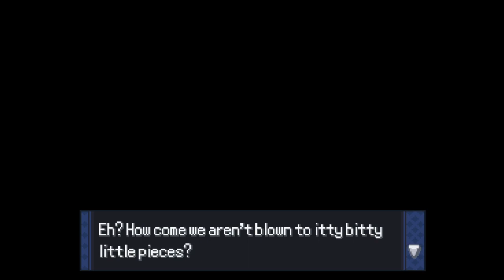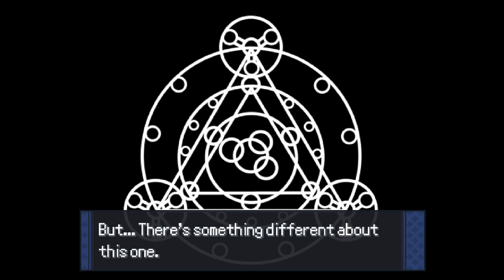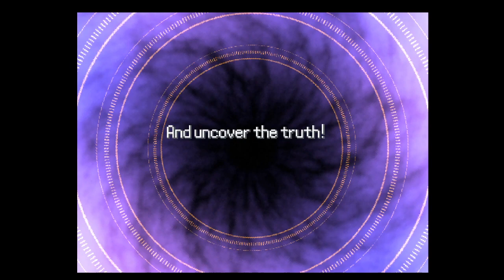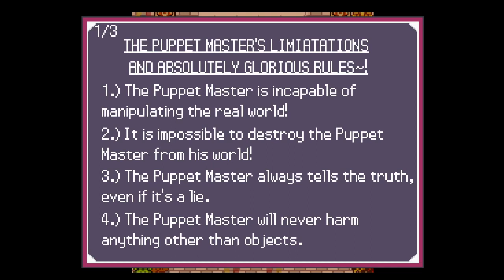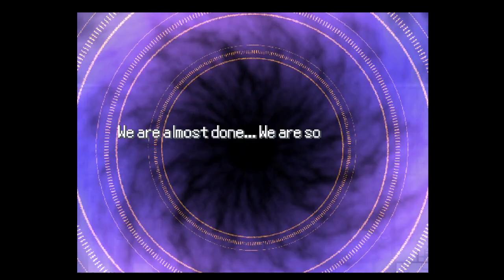[Pokemon Rejuvenation] Platinum Route: Aelita's Investigation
With the release of V13.5, I'm going to do my best to document every important story scene and battle I can! Here's hoping I can commit to this.